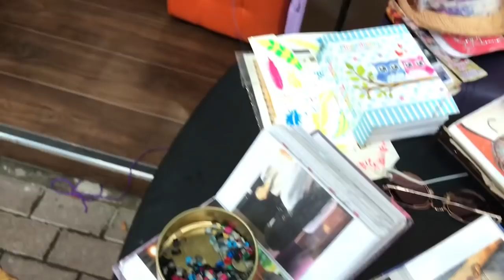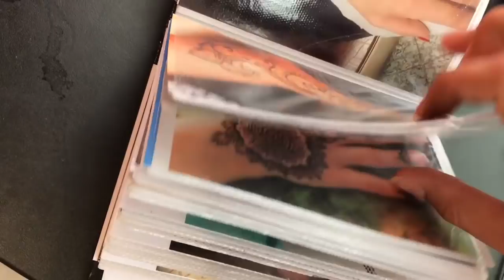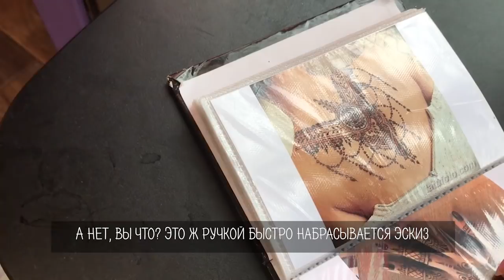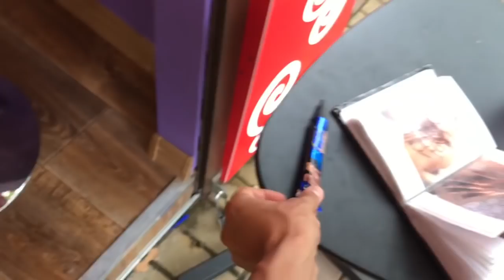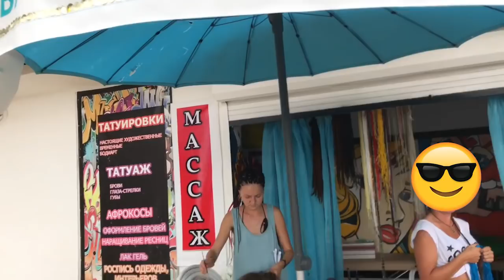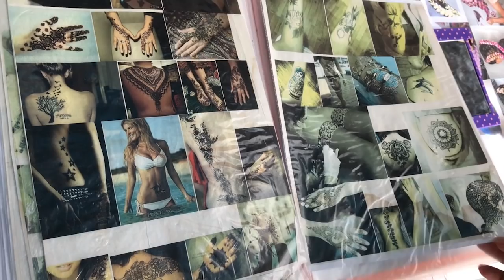Не рисуйте мехенди в этих местах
Обучение мехенди в нашей школе это еще и саморазвитие!
Запишись на следующий поток на сайте shkolamehendi.ru